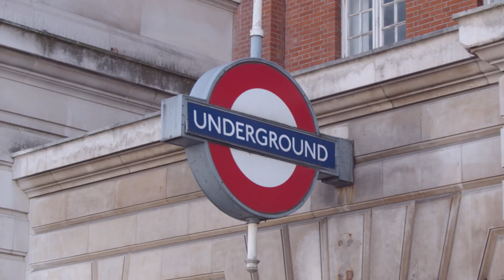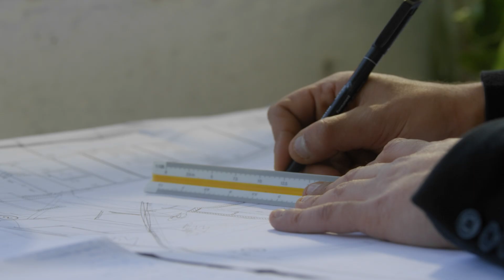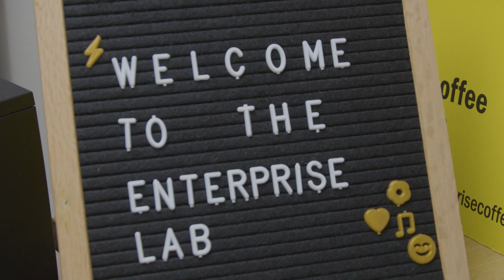Postgraduate Study at Imperial | Civil & Environmental Engineering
Thinking about studying a Master’s in Civil Engineering at Imperial College London?

Hear from Katerina Tsiampousi, Director of Postgraduate Studies, as she tells you why our courses stand out. You’ll also gain insights from James, a current student, and Veda, a recent graduate, about their experiences of studying with us.

Chat to our students to learn more about student life at Imperial: imperial.ac.uk/study/chat-to-our-students